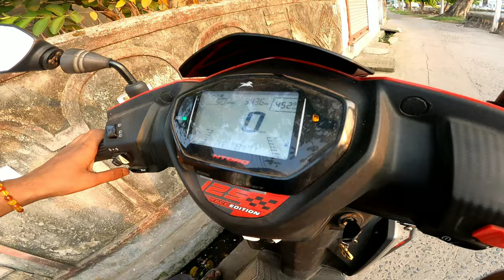Vai Ne Aaj Marwake Chore ga 😢😢 Dadi Crazy Reaction On My GoPro 🤣🤣